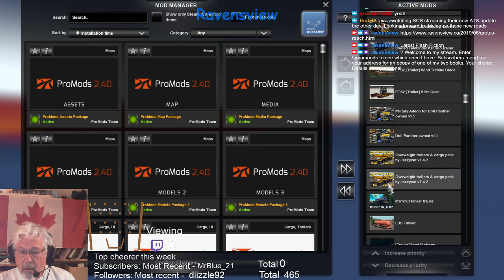ETS2 - ProMods -pt 9